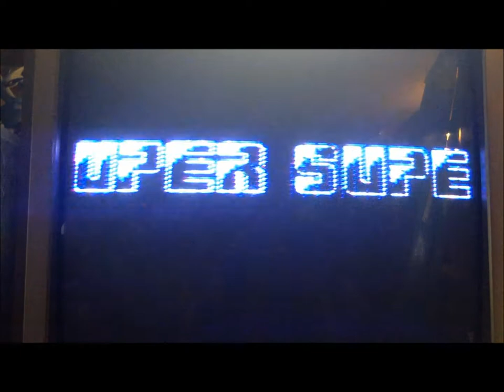Let's Play Something: Super C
I finally play a Contra game, and damn it's not easy.